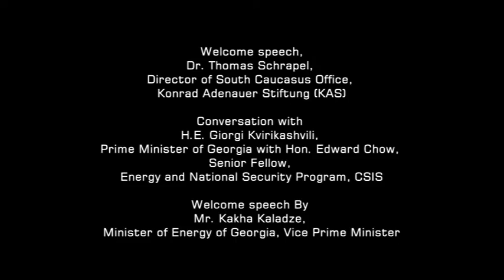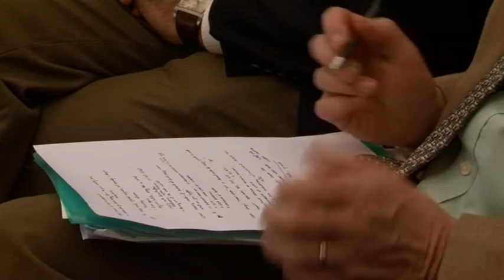Opening ceremony of International Energy Forum 2016, Tbilisi, Georgia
⚫️ Welcome Speech by Dr. Thomas Schrapel, Director of South Caucasus Office, Konrad Adenauer Stiftung (KAS).

⚫️Conversation with H.E. Giorgi Kvirikashvili, Prime Minister of Georgia with Hon. Edward Chow, Senior Fellow,
Energy and National Security Program, CSIS.

⚫️ Welcome speech By Mr. Kakha Kaladze, Minister of Energy of Georgia, Vice Prime Minister.